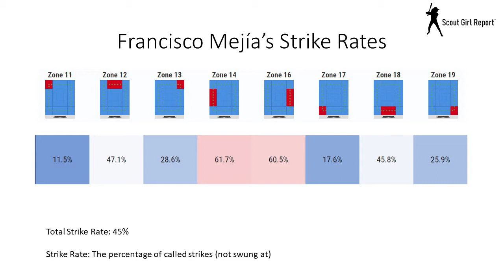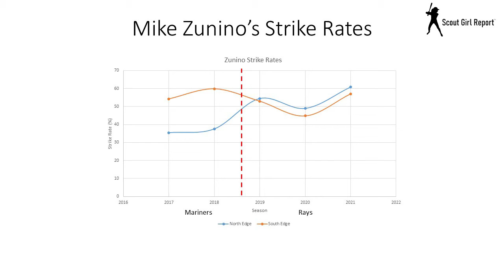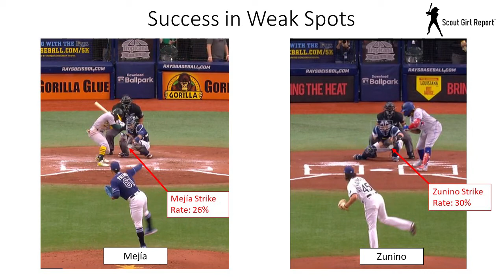Rays Catcher Framing: How are Mike Zunino and Francisco Mejía Doing so Far?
Checking in on how Mike Zunino and Francisco Mejía are doing behind the plate so far this season